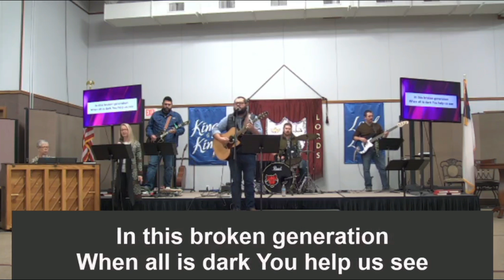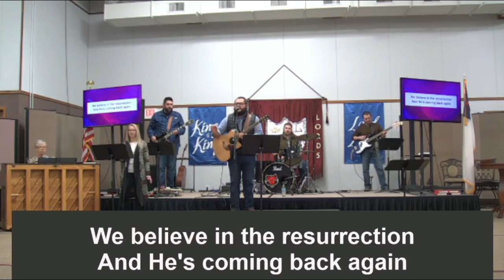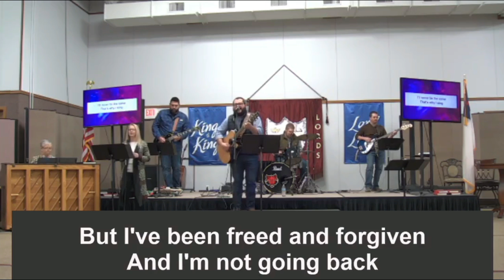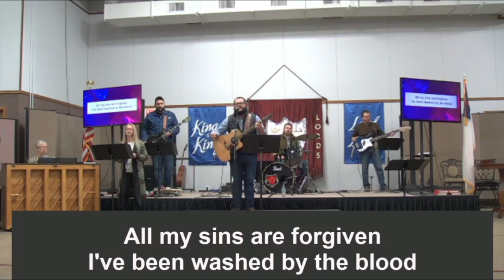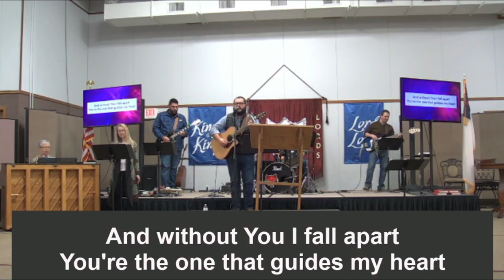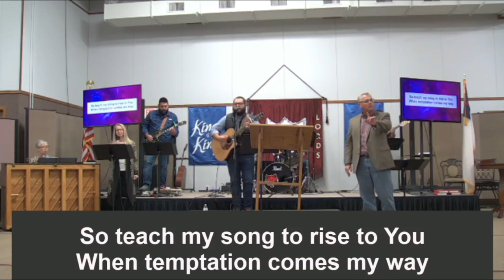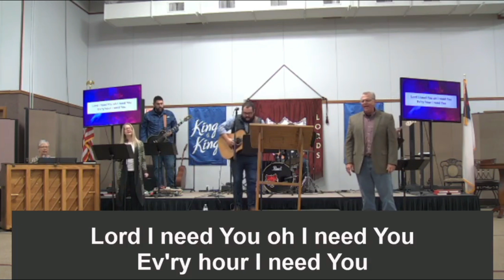October 25, 2020 Service